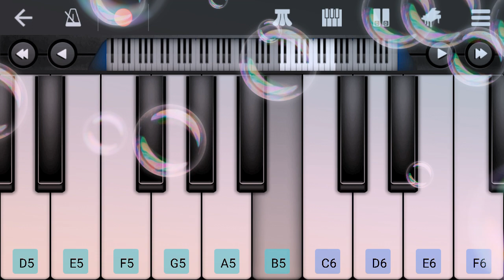"(G)I-DLE-Help Me"~Her_Private_Life{OST Part 1} ™[Mobile Piano 🎹 Edition]_Preview°_(Walkband)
"The Bubble Represent the The Art Of Childhood Memories."The These Memories Show the Great Love of a Mother."~HPL
√Check Out The Recent Drama: "Her Private Life" Its A very good Drama to spend time in the holidays.. 😊
@lso Sorry for some mistakes I get a bit nervous while playing. 😢. I will learn well when its full release. 😉

Enjoy!! Happy Life to all! 😊

PS:Thanks for all the producer of both drama and the music 🎷 for this wonderful OST. 😍Thank You So Much😘